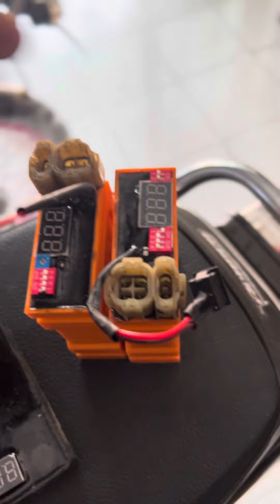Cdi upgrade BAHAN MP PRIMUS DAN SHOGUN bedanya apa?